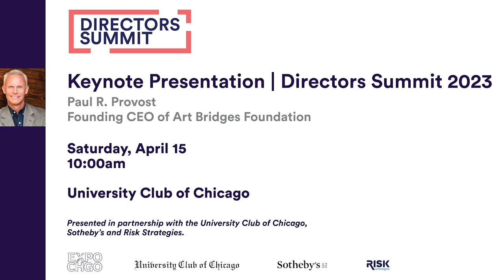Directors Summit | Paul R. Provost Keynote at the University Club of Chicago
The second iteration of the Directors Summit brought together a diverse group of emerging art museum leaders from across the United States for a three-day series of conversations on the future of museum leadership and institutional reinvention. Shaped in partnership with museum consultant Jill Snyder, the Directors Summit centered on two public roundtable discussions on the /Dialogues stage at EXPO CHICAGO that examined how to forge equitable and sustainable movement forward for art museums and institutions, as well as a keynote lecture by Paul R. Provost, founding CEO of Art Bridges at the University Club of Chicago.

Paul R. Provost is the founding CEO of Art Bridges, an innovative arts foundation launched by philanthropist and arts patron Alice Walton. With over $1.5 billion in assets, Art Bridges’ mission is to expand access to American art around the nation and partner with museums of all sizes to create and support programs that educate, inspire, and deepen engagement with local audiences. Art Bridges serves as a catalyst to transform how museums work with each other and with their communities by convening museum partners and implementing programs that are innovative, interdisciplinary, audience-building, and focused on creating measurable change.

Paul has led Art Bridges since 2019 and has refined the foundation’s mission and vision and designed industry-changing programs including initiatives around DEAI. Working closely with the board of directors, he has structured the foundation’s strategic, financial, programmatic, and operational framework to create cost savings and increase impact and outcomes.

With his leadership and vision Paul has developed and expanded the core programs, building Art Bridges into one of the nation’s leading art foundations. Alongside this growth he has designed and instituted a strategic plan for evaluation, data gathering, and measuring impact. Underlying these programs he has built a highly effective operational framework, including a robust IT platform that streamlines workflows and creates efficiencies for Art Bridges staff and hundreds of museum grant recipients.

Paul started his career as curator at the New-York Historical Society. He received his B.A. from Middlebury College and an M.A. in the history of art from Williams College and the Clark Art Institute, where he graduated first in class and was named Robert Sterling Clark Fellow. He went on to earn his doctorate from Princeton University. He also completed executive programs in management & leadership, marketing & finance, and negotiation skills at Columbia Business School and the Wharton School of the University of Pennsylvania.

Paul has been a long-time supporter of historic preservation, education, and the arts. He is a member of the Visiting Committee and Collections Council for the Williams College Museum of Art and a member of the Executive Committee for the Middlebury College Museum of Art. He also serves as a trustee of the Roxbury Latin School and the Clark Art institute. Paul lectures widely on art as an asset class, international art market dynamics, and museums & philanthropy, and is a frequent guest lecturer for graduate and undergraduate seminars in art history, and museum & art market studies.